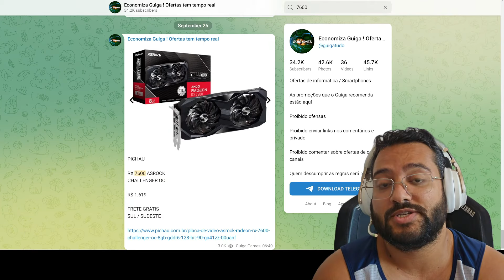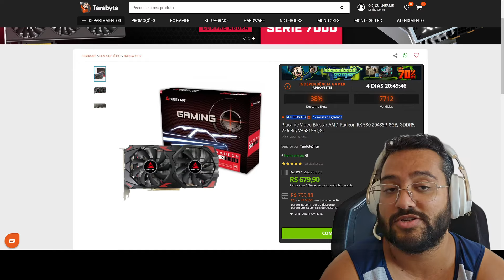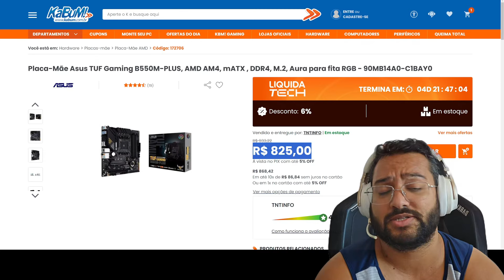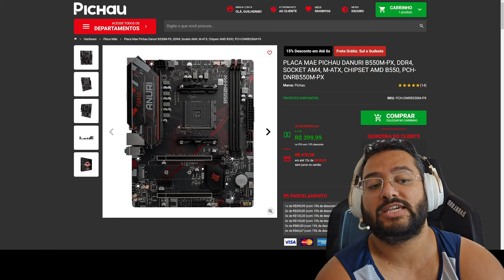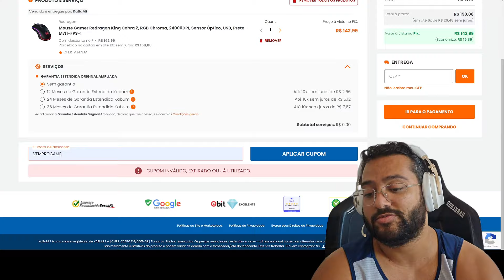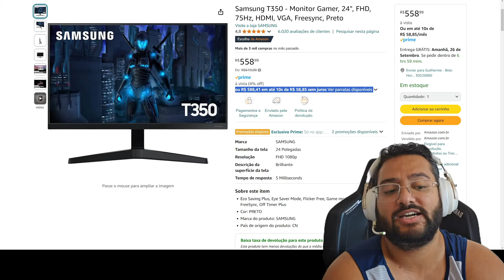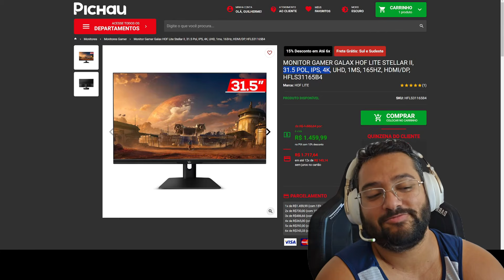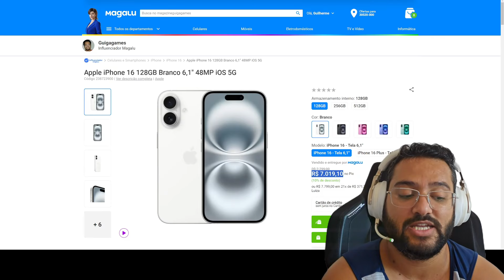15 BOAS OFERTAS NESSA QUARTA 25/09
00:00 - Telegram de promoções

00:10 - Discord

00:36 - RX 580 8GB SP BIOSTAR

01:43 - FONTE SUPERFRAME 600W

02:30 - MEMORIA XPG D35 16GB 3200MHZ

02:47 - B550 M PLUS TUF ASUS

03:21 - B550 M PX DANURI

04:52 - HEADPHONE AIWA

05:18 - MOUSE REDRAGON KING COBRA PRETO
CUPOM :  VEMPROGAME

06:07 - MOUSE REDRAGON KING COBRA BRANCO
CUPOM :  VEMPROGAME

06:32 - HEADSET HYPER X CLOUD STINGER 2
CUPOM :  VEMPROGAME

07:04 - MONITOR SAMSUNG 24" IPS 75HZ

07:32 - MONITOR AOC 24" VA 165HZ
CUPOM :  10GUIGAGAMES

08:02 - MONITOR GALAX 31.5" IPS 165HZ

09:00 - SMART TV SAMSUNG 55" QLED 4K

09:47 - SMART TV PHILIPS 50" 4K

09:58 - IPHONE 16
CUPOM :  50GUIGAGAMES

10:09 - CADEIRA FORTT VERONA